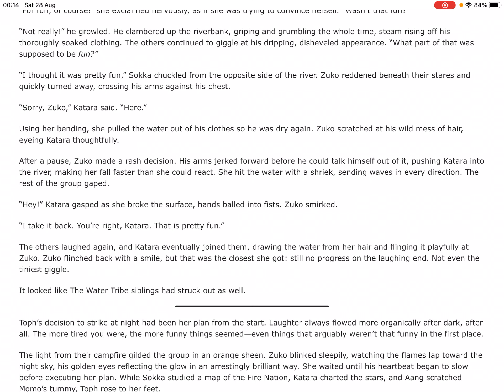Don’t mind the words on the video